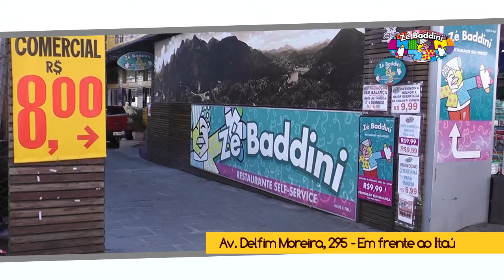INFORME 04 17 09